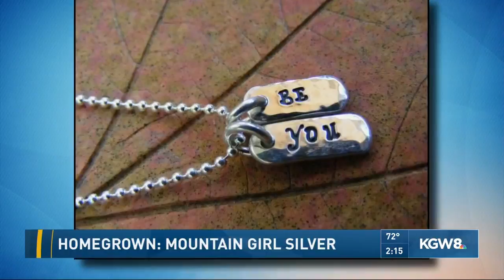Homegrown: Mountain Girl Silver